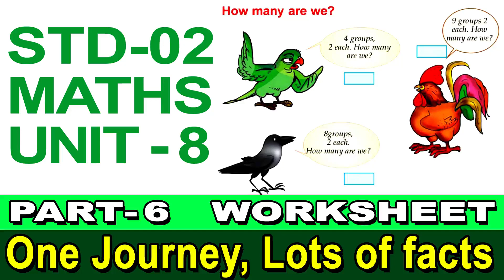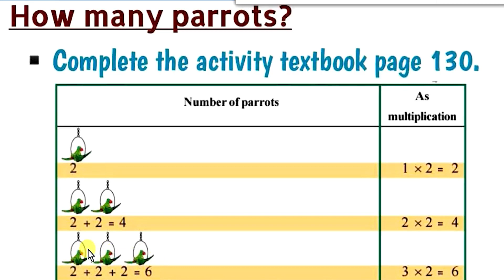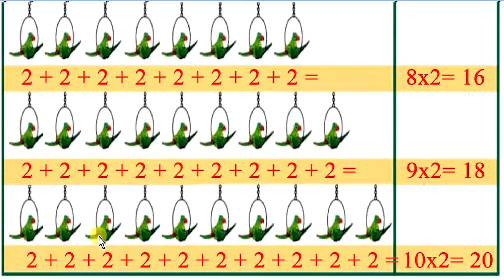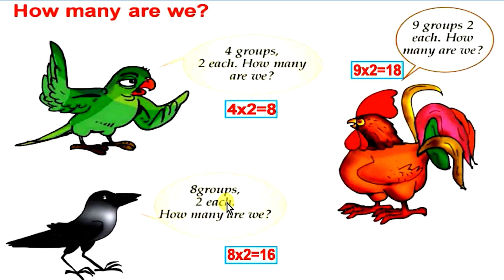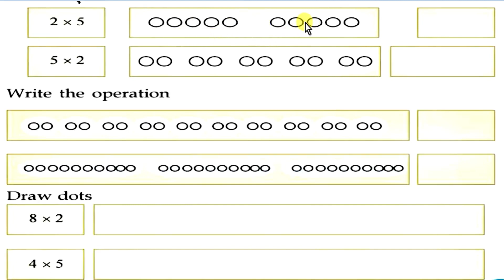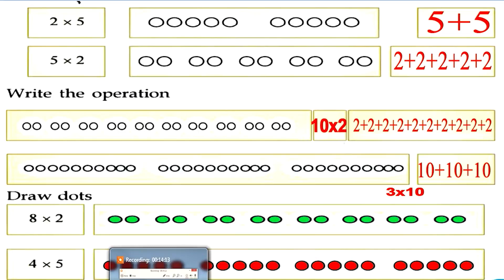CLASS 2 KITE VICTERS std 2 Maths Unit 8 One Journey lots of facts Part 6 ഒരു യാത്രയുംകുറേകാര്യങ്ങളും